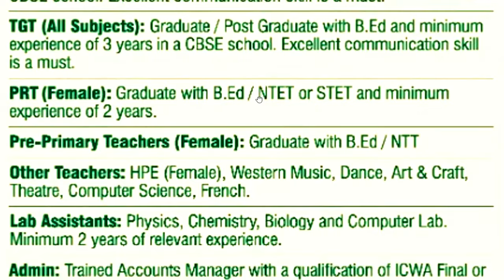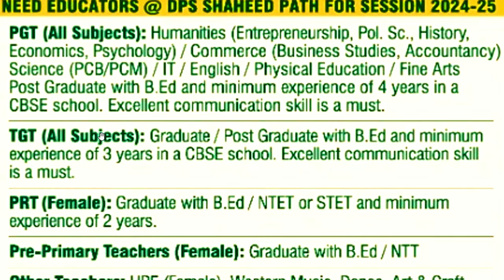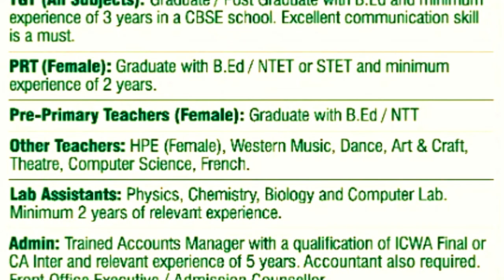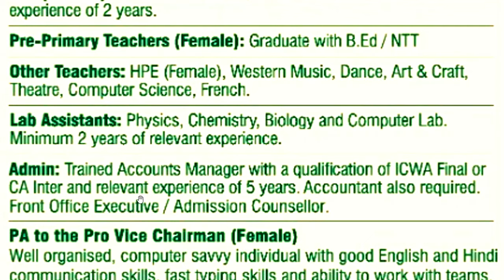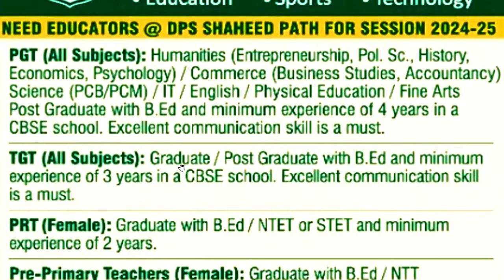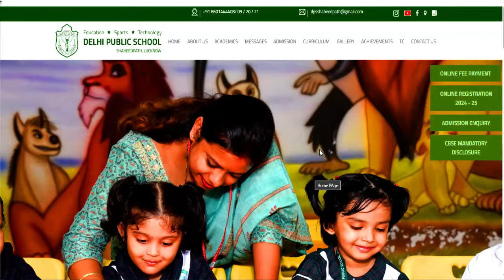DPS TEACHERS RECRUITMENT 2024-25 | Salary-80000 | PGT TGT PRT PRE-Primary TEACHERS VACANCY